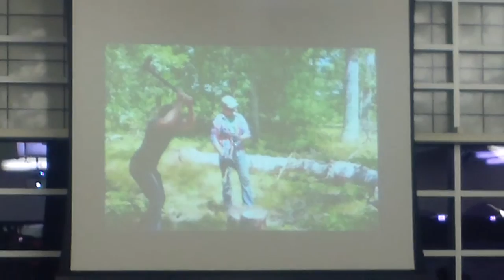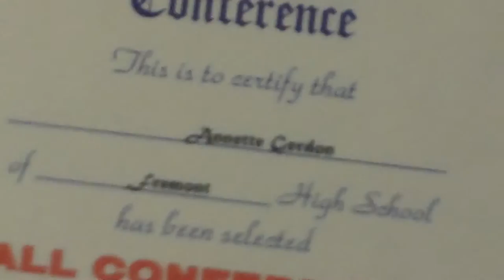Fremont Cross Country 2013